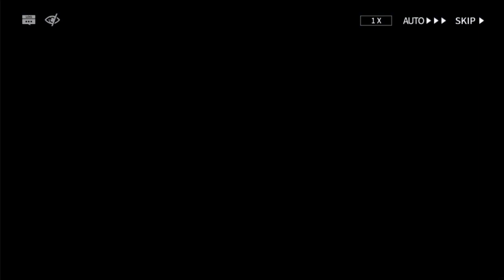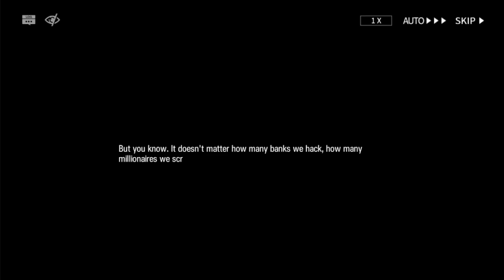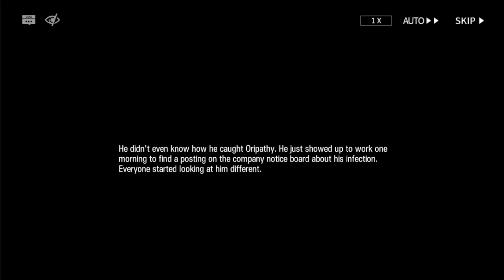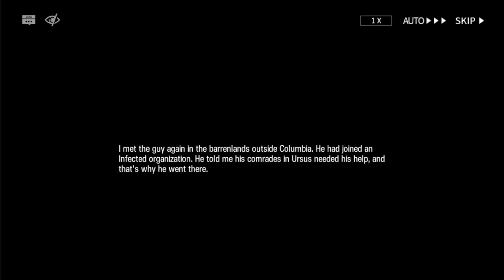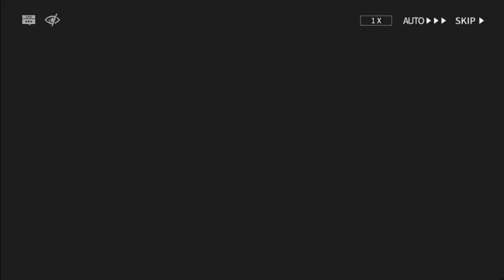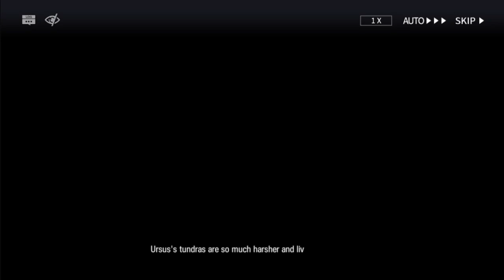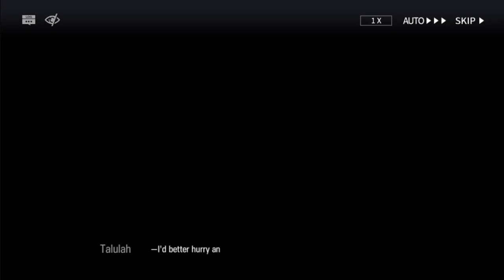Arknights Story Cutscene Episode 9-21 Relit